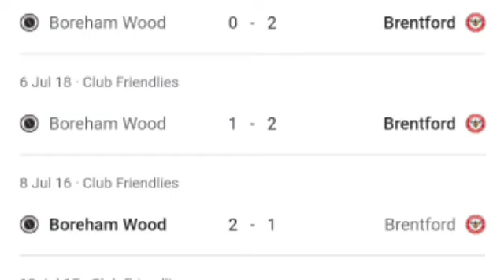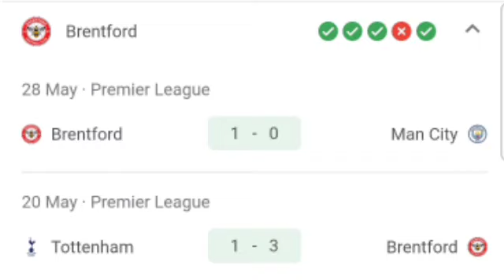Brentford vs Boreham Wood 1-1, All Goals and Extended Highlight, Pre-season 2023